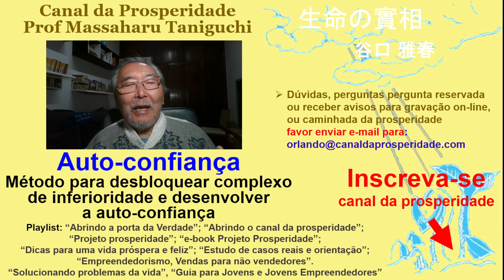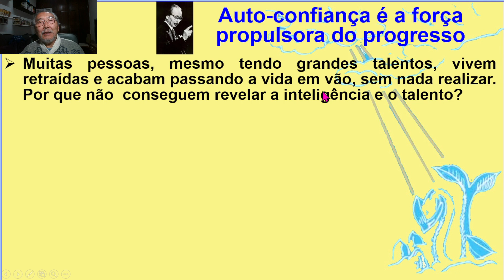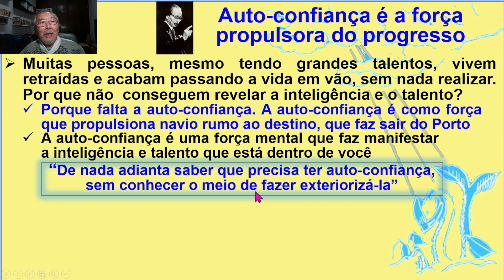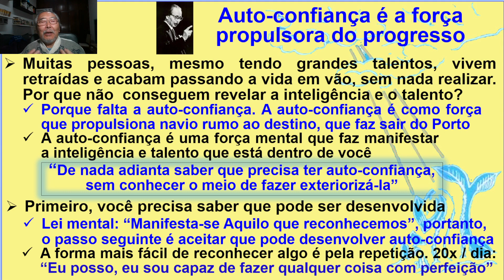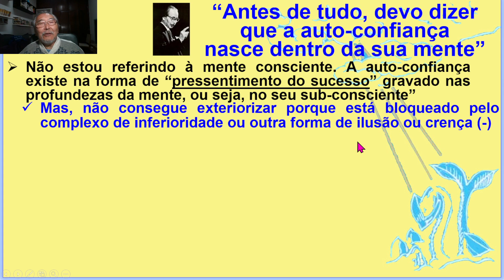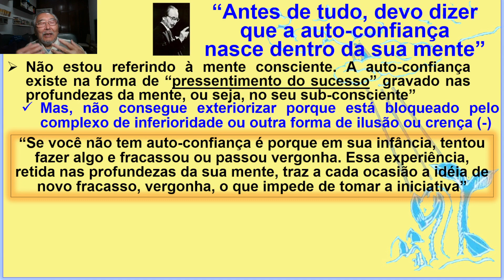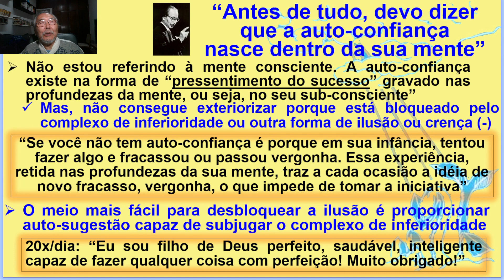Método para desenvolver a auto confiança eliminando complexo inferioridade, Prof Massaharu Taniguc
A auto-confiança é a força propulsora do progresso. Mas, de nada adianta saber que a auto-confiança é a força propulsora do progresso, do seu sucesso, se você não souber o método para desbloquear a auto-confiança que está dentro de você e fazer manifestá-la.